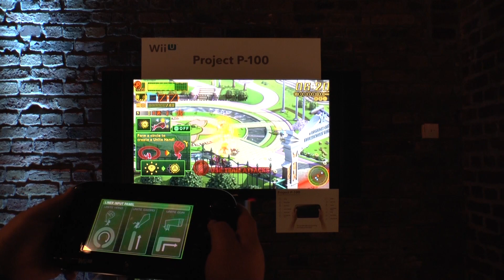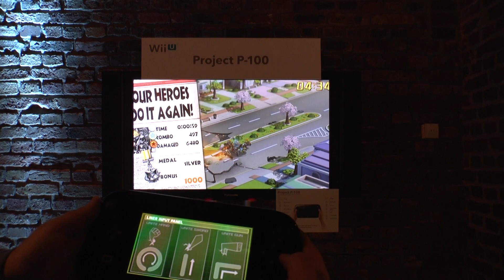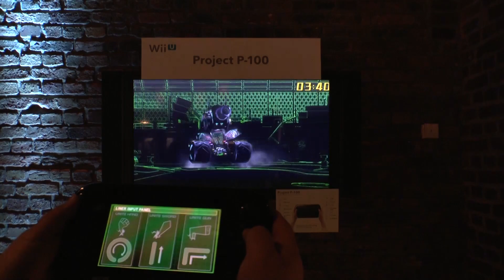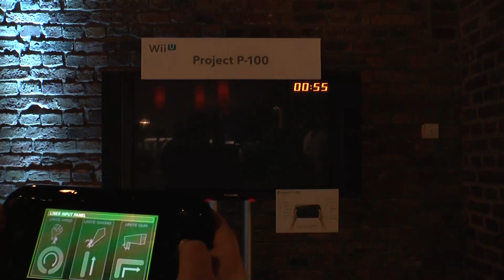Project P-100 - 10 Minutes more footage